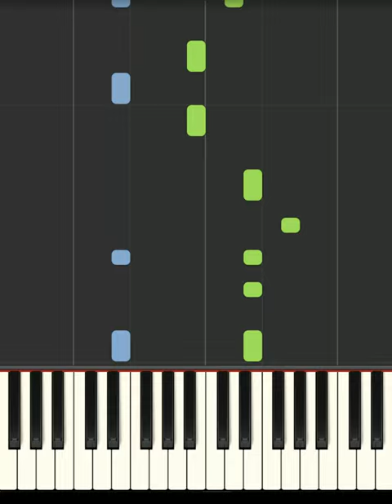The Octonauts Theme Song EASY Piano Tutorial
In this easy piano tutorial, we'll learn how to play The Octonauts Theme Song Piano Tutorial . This fun song is perfect for beginner piano players and is sure to get you smiling!

If you're looking for a fun and upbeat piano song to learn, then look no further! In this tutorial, we'll teach you how to play The Octonauts Theme Song Piano Tutorial with easy steps and a simple piano melody. Ready to start playing? Let's get started!